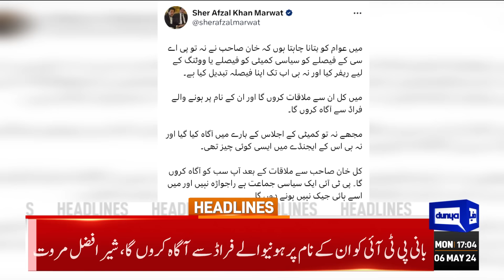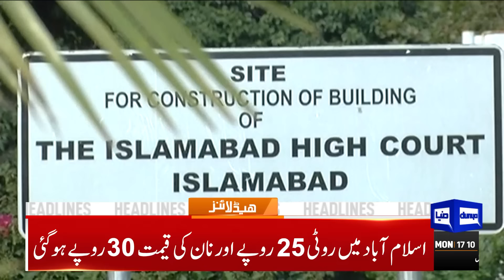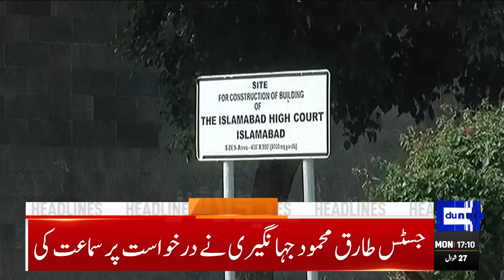Dunya News Headlines 05:00 PM | Sheikh Waqas vs Sher Afzal Marwat | Imran Khan | PTI | 6 MAY 2024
Saudi businessmen land in Islamabad as Pakistan eyes foreign investment

OIC calls for immediate ceasefire in Gaza, urges UN to implement resolutions on Jammu and Kashmir

Wheat crisis: Kissan Ittehad announces protest demonstrations from May 10

FM Dar calls for immediate ceasefire in Gaza

Rs400bn wheat import issue storm in a teacup: Kakar

Jaffar Mandokhail to take oath as Balochistan governor today

Naqvi announces $100,000 cash prize for each player if team wins T20 World Cup

Dar expresses Pakistan's desire to increase cooperation with Yemen